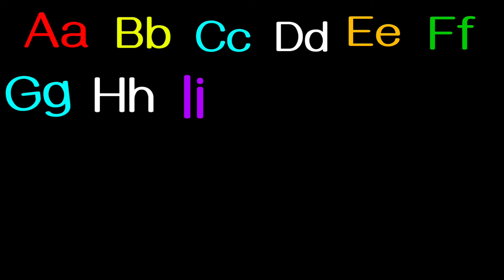ABC Lullaby | ABC Lullaby Song | Alphabet song | Phonics Song